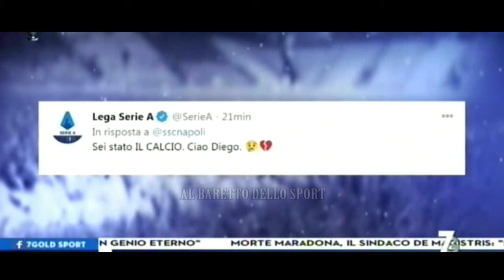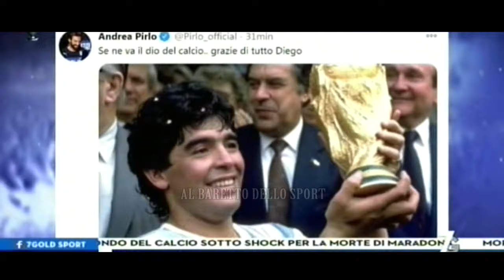Brambati: "io non un grande giocatore, ma che orgoglio aver giocato con Maradona in campo..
Massimo Brambati ricorda nel suo cuore e nelle sua mente tanti aneddoti di Diego Armando Maradona...